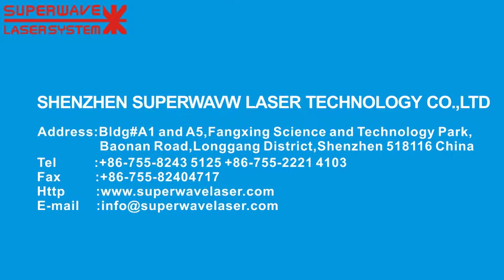CO2 Laser Marking Label on Glass